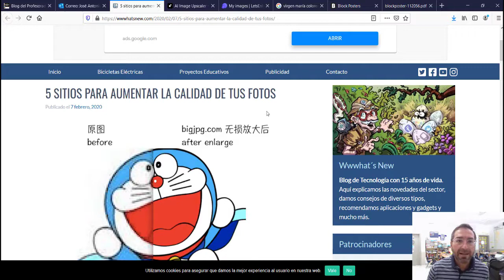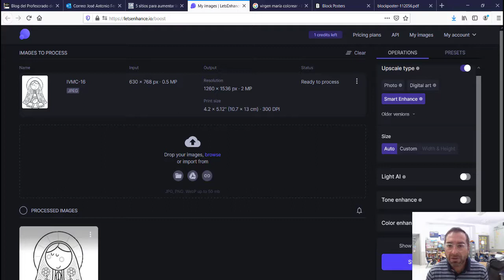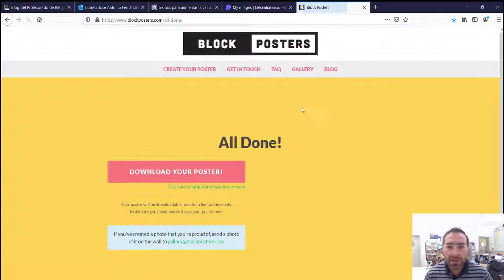Cómo aumentar la resolución de imagen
Tercera entrega de la serie de minitutoriales sobre cómo elaborar un Póster gigante desde una imagen seleccionada.
En este video, presento algunas páginas donde puedes aumentar la resolución y calidad de la imagen ya que es muy habitual que no todas las que localizamos en la Red sirvan para confeccionar un póster que no salga pixelado o borroso.
Mejora la calidad de tu póster aumentando la resolución de las imágenes con este minitutorial.